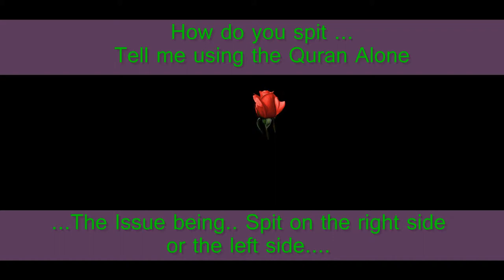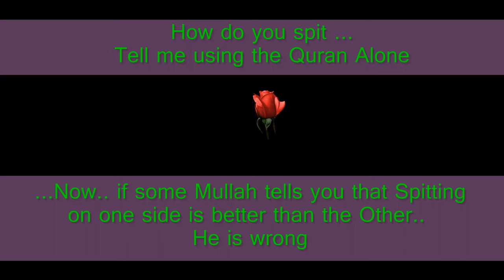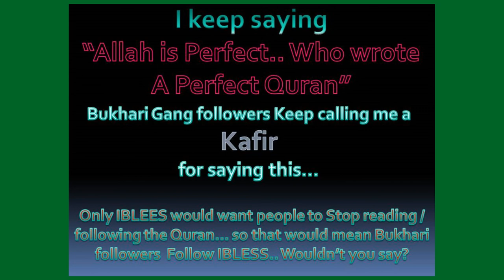QA-26 How to spit - tell me using the Quran Alone